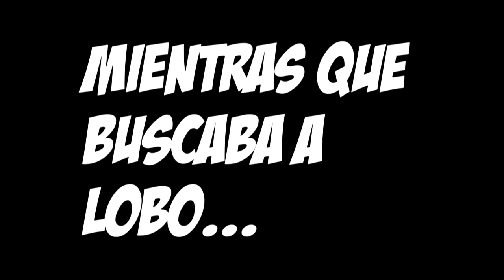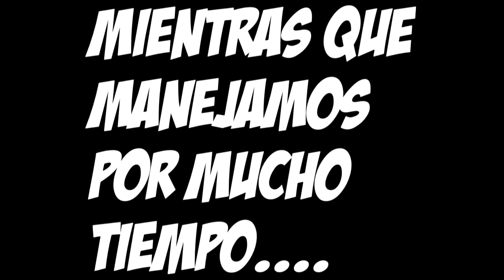NUEVA SERIE || UNTURNED || EP.1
BUENO CHICOS HOY LES TRAIGO UNA NUEVA SERIE CON UN AMIGO QUE MUCHOS LO CONOCEN QUE ES LOBO, ESPERO APOYEN EL VÍDEO PARA EL SEGUNDO CAPITULO, LO TRATARE DE SUBIR UNA VEZ POR SEMANA, ESPERO LES GUSTE Y VOTEN EL VÍDEO, SE SUSCRIBAN SI NO LO ESTÁN Y LO COMPARTAN